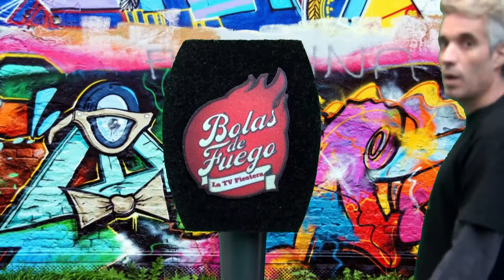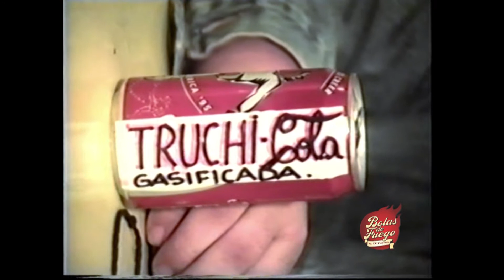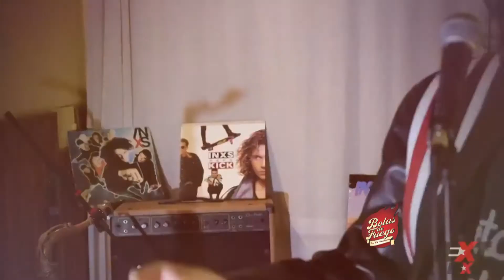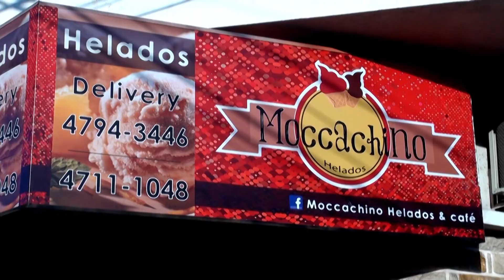Bolas De Fuego TV - Programa 09-05-20 (Bloque 1)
L@s músic@s nos siguen mandando sus videos caseros y nosotros los seguimos difundiendo por todo el país a través de nuestra sección Hechoencasa y seguimos reviviendo viejas épocas con Bolas de Fuego Retro... te vas a sorprender!!!